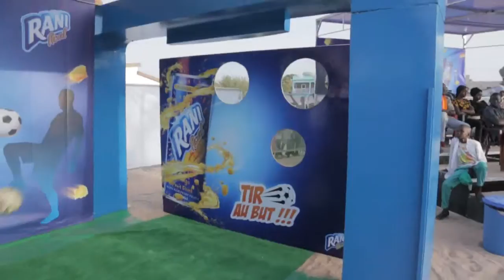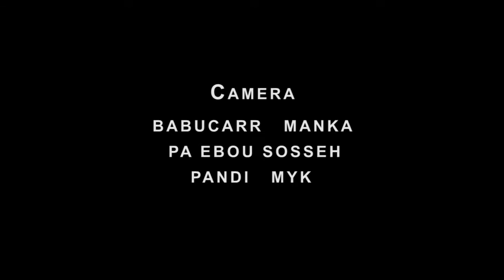RANI FLOAT (GAMBIA tour)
Rani float gives Gambians the chance to taste a drink with real fruit pieces and win prizes from different games. This Nation wide tour took the fun and taste of RANi to all the regions in the Gambia.
A state of mic production
Directed by Babucarr Manka